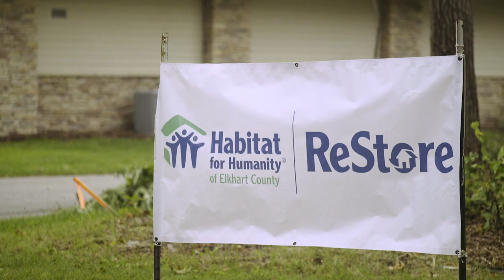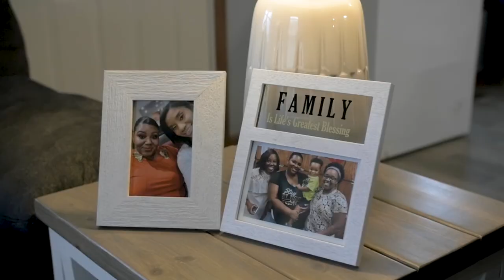Habitat For Humanity of Elkhart County | Holiday Video 2022